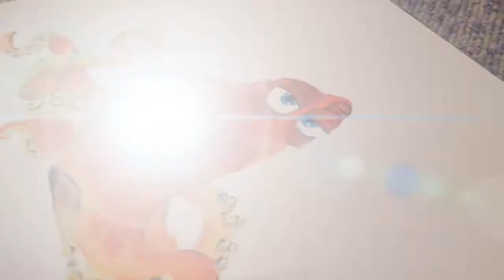Acrylic painting - Hank🐙 from finding Dory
Sorry again for not posting in so long😬 but here is my painting of Hank from finding dory.
Byee!💗😜